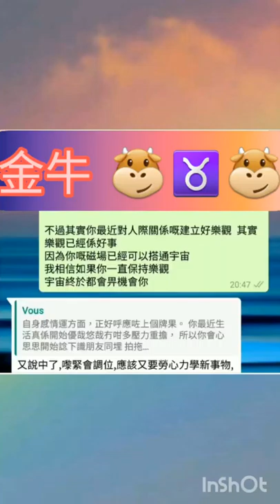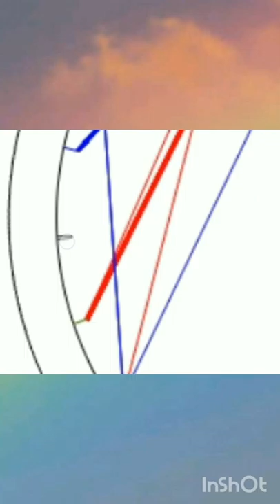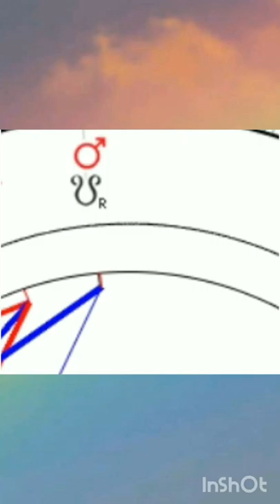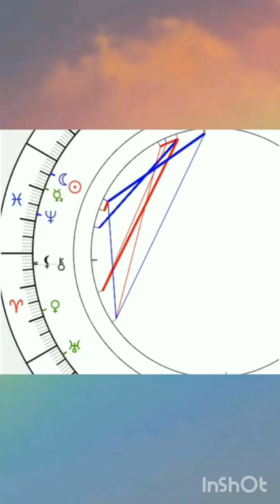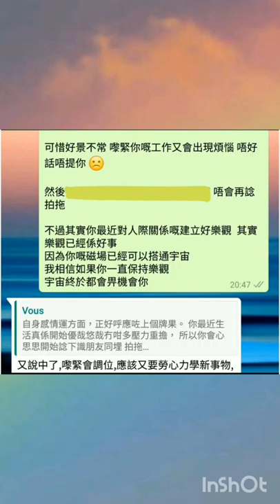塔占暖男星座運勢 ⭐金牛座⭐ 23/2 - 23/3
注意唔好去煙煙酒酒，黑蚊蚊嘅地方！！

塔占暖男 (Thomas)，以行內少見之男性視角與悲智並重精神，為人洞悉「生」機。因修讀哲學，加上日射手品性，解讀塔羅牌以誠實精準見稱，拒絕心靈雞湯虛無縹緲，故有過千激讚，好評如海嘯